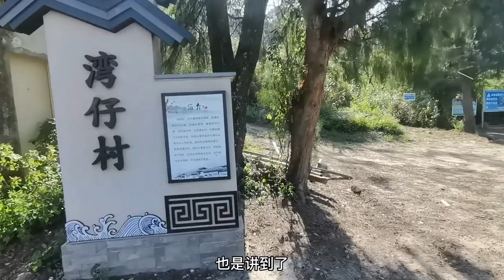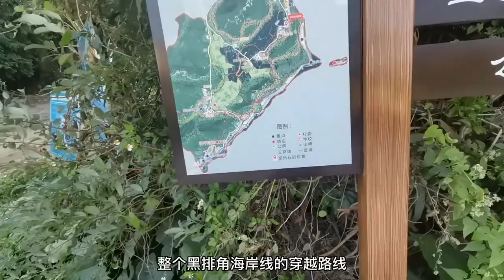youtube video #-47or-2H70o